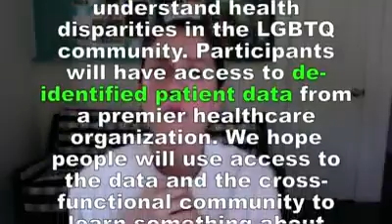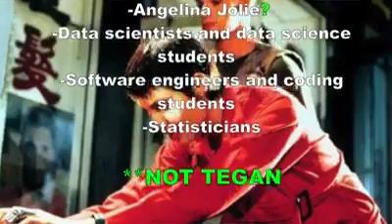Tegan and Sara Foundation - Queer Health Hackathon (02/08/2018)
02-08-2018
Taken from the Tegan and Sara Facebook page
'Think you can out hack me?! Well, yes, you undoubtedly could. But if you want more details about our upcoming Tegan and Sara Foundation Queer Health Access Hackathon then this is the video for you. queerhealthhackathon.com'